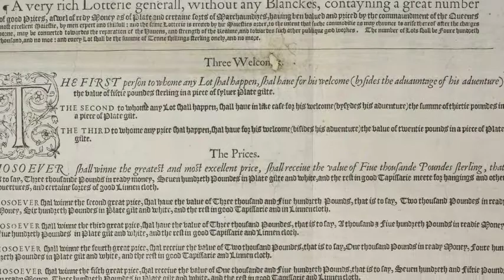A Very British Fact - January 11th